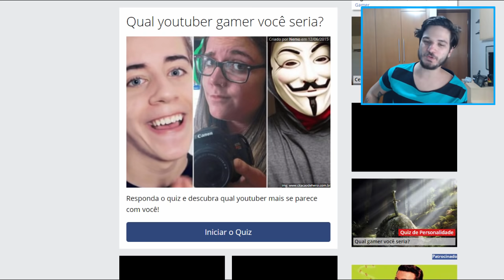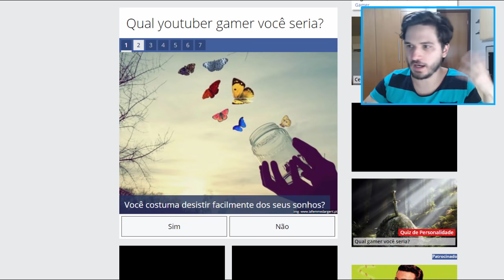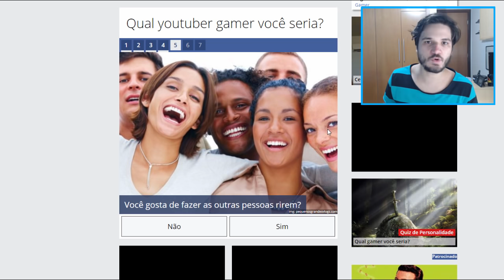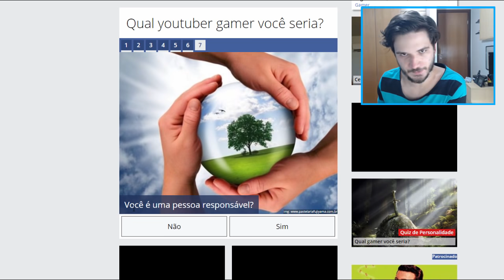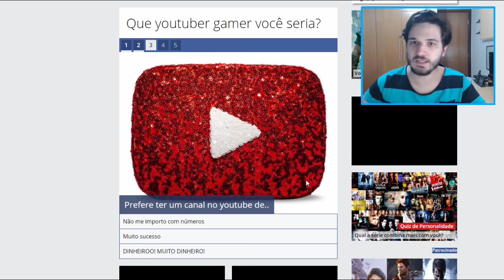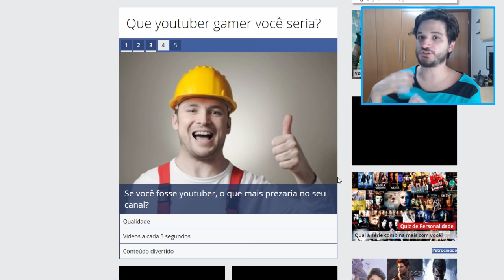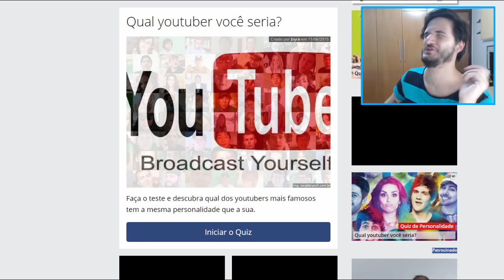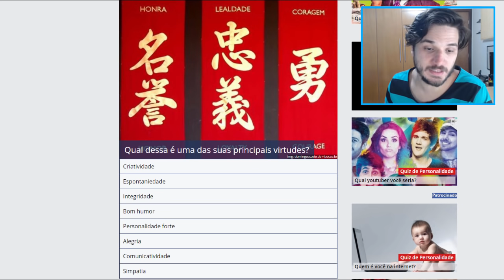QUAL YOUTUBER JAZZGHOST SERIA?!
Hoje eu vou fazer alguns quiz para descobrir qual Youtuber mais se parece comigo! CONFIRA E SARAIVA O LIKE!!!